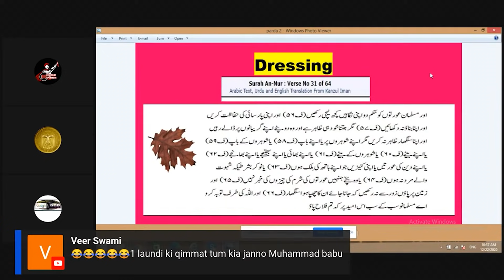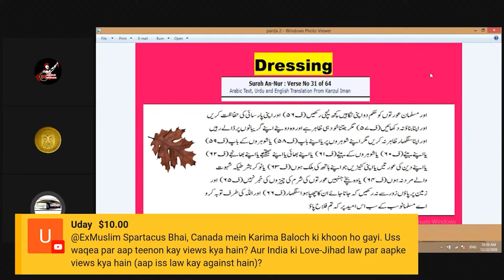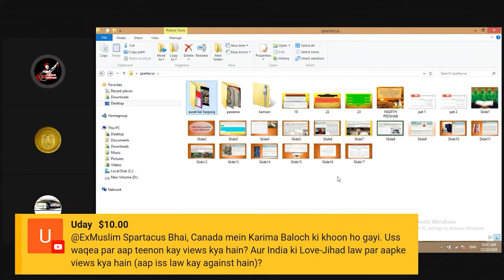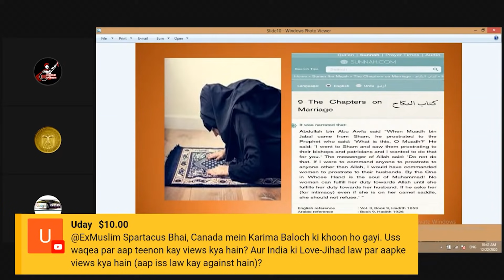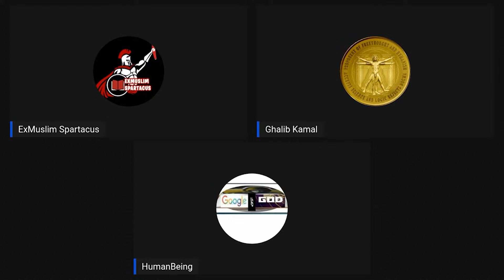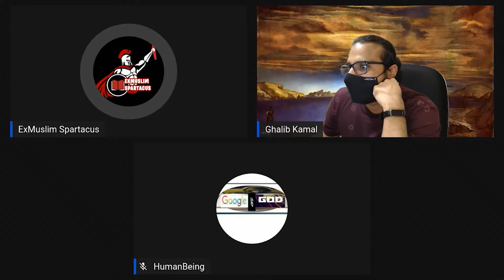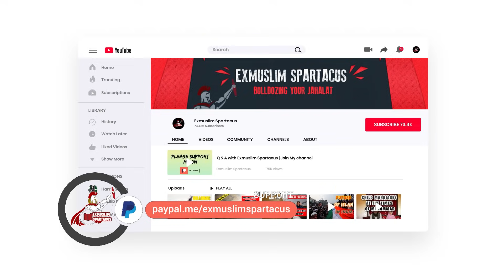Parda Hijab Larkiyo Ko Protection Deta hai A reply